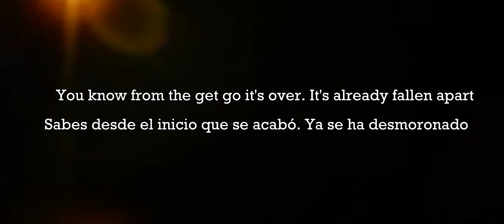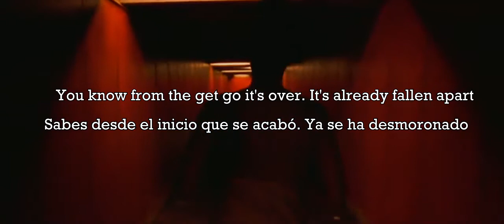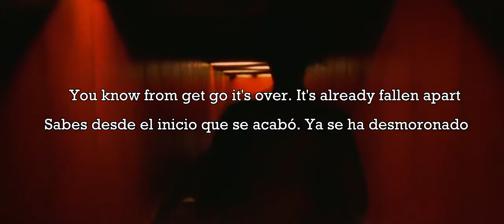TTNG [This Town Needs Guns] - Lemur [acoustic] (lyrics / sub español)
Album: Animals Acoustic
Year: 2018